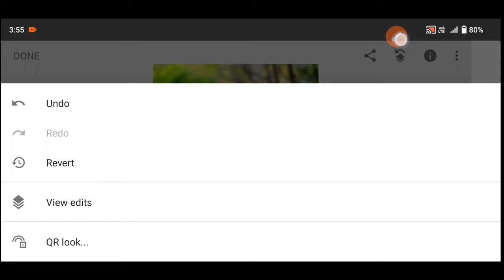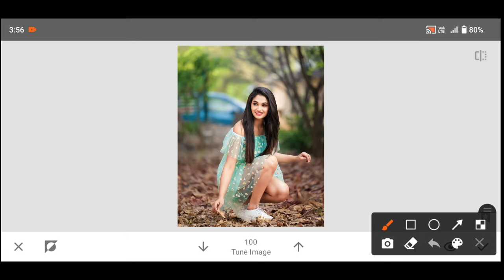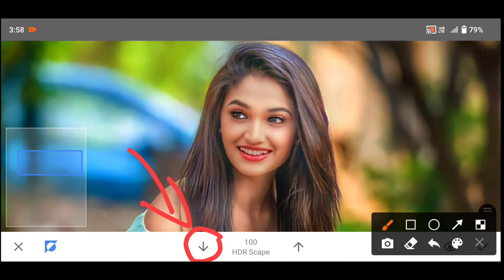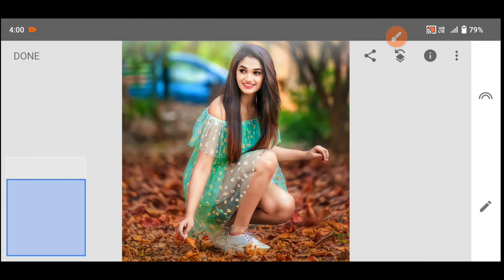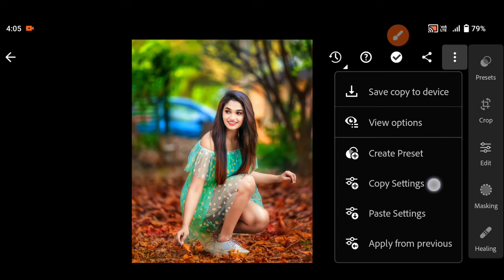Snapseed new creative Photo editing | New Moody blue tone photo editing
1. Photo editing PicsArt
2. PicsArt Tutorial
3. PicsArt photo editing
4. Lightroom photo editing
5. Autodesk photo editing
6. Snapseed photo editing
7. Editing Tutorial
8. Photo editing
9. photo editing
10. snapseed photo editing
11. editing
12. snapseed editing
13. picsart photo editing
14. skin smooth photo editing
15. photo editing app
16. photo editing apps
17. best photo editing
18. lightroom photo editing
19. photo
20. photo edit
21. new photo editing
22. picsart editing
23. online photo editing
24. photo editing online
25. oil pant photo editing
26. top photo editing apps
27. photo editing tutorial
28. oil paint photo editing
29. trending photo editing
30. photo editing snapseed